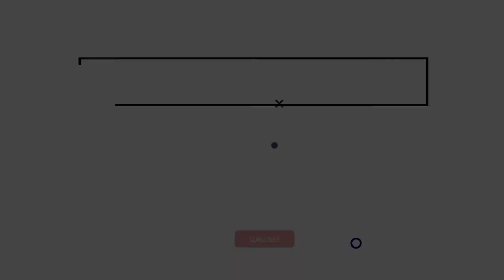Home Sweet Home || Nina's Unique Story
It may rain gold in someone else's country, and be hailing stones back in your own country, and yet it is best to be back in your own country. Hanis Haznina from Malaysia which is a Bachelor of Arts in International Relations graduate from the University of Sussex, United Kingdom took part in TAPiO Leadership programme in Malaysia as the platform in expanding her soft skills in an international corporate environment.

Let's see what Hanis Haznina experienced during her internship with TAPiO Management Advisory as a Research Analyst.

Join us now for an EXCITING Internship programme where you can develop your leadership skills? to know more about TAPiO Internship Programme.